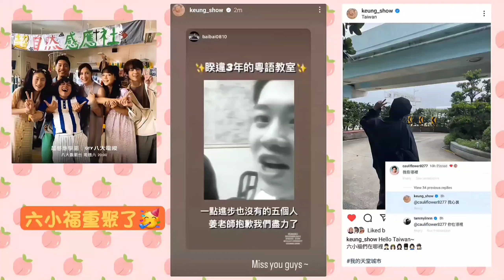感謝百白老師IG分享，時間過得真快，《超感》六小福3年後終於重聚了，還跟姜老師上廣東話課，「光頭......」五小福都很可愛🤭，祝你們友誼永固，謝謝五小福一直照顧我們家的西多士🙏❤️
Source：
baibai0810 & keung_show IG story 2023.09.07